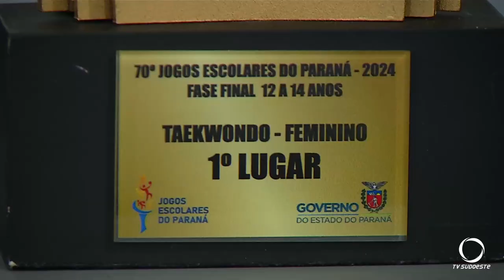Equipe de Vitorino mais uma vez se destaca no taekwondo estadual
Esportes: Sagrou-se campeão dos jogos escolares feminino e terceiro lugar no masculino.